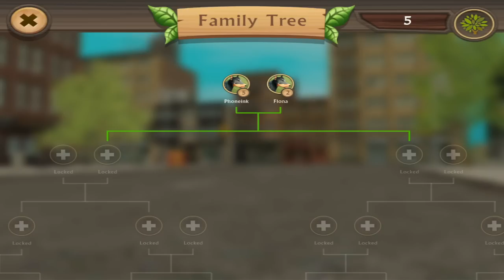Dog Sim Online By Turbo Rocket Games - Android / iOS - Gameplay part 1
Dog Sim Online: Raise a Family By Turbo Rocket Games

Description : Dog Sim Online: Raise a Family By Turbo Rocket Games
Live the life of a dog in this online RPG adventure – choose from your favorite dog breeds, explore a massive 3D world, and raise a family of puppies with Dog Sim
Adventure as your favorite dog breeds in this new animal simulator. Join online multiplayer games to play with friends as you battle enemies and explore the 3D world. Build a family to pass on your genes and unlock all dog breeds to become the most powerful dog